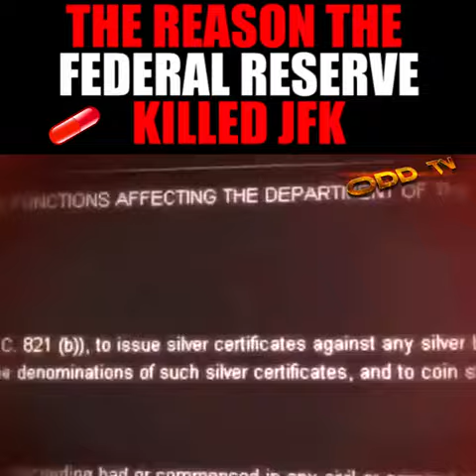On June 4th 1963, President John F Kennedy signed EXECUTIVE ORDER